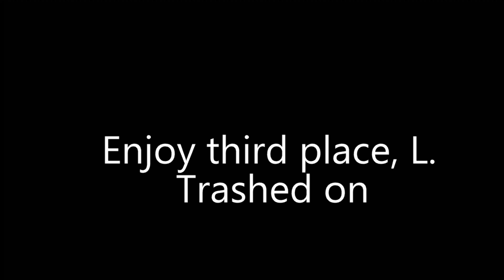UnNamed/Gary Raid Authority | SaicoPvP Blaze Realm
okrrrrr